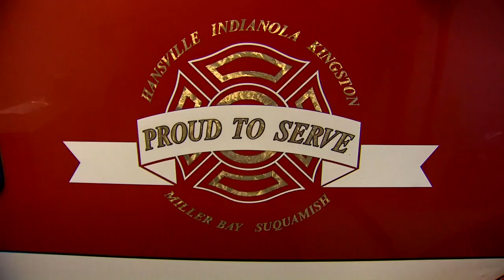Baby born during snow storm celebrates birthday with ambulance crew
A baby girl from Kingston celebrated her first birthday today, reuniting with the ambulance crew who delivered her.